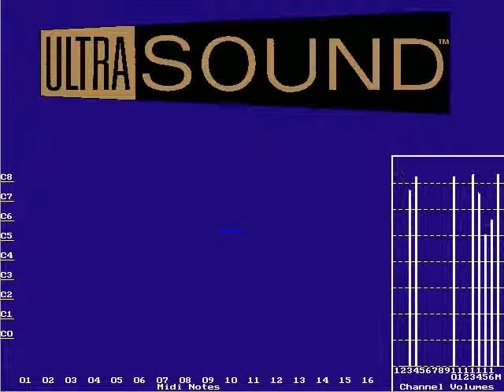reggae.mid as played in Gravis Ultrasound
Marco Capelli Frucht was the original composer of reggae.mid file that came with the SoundBlaster 16, I wonder how it should sound on the Gravis Ultrasound